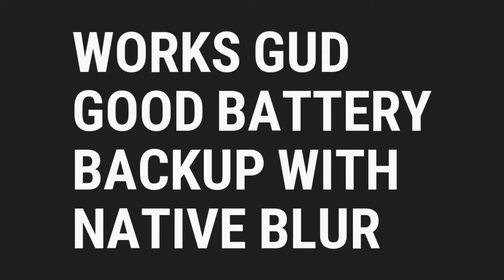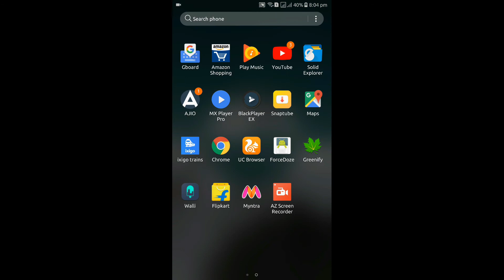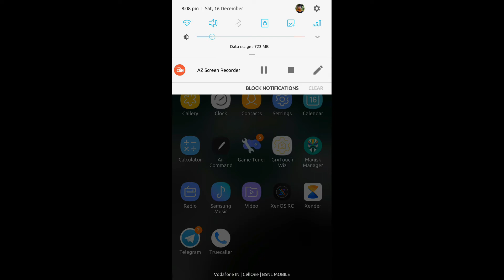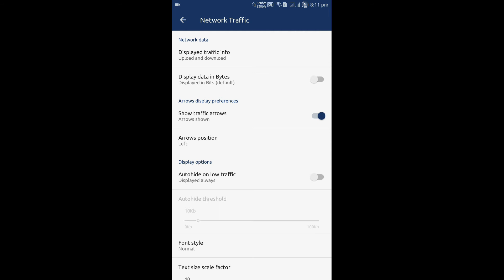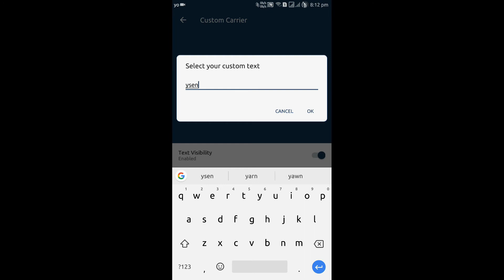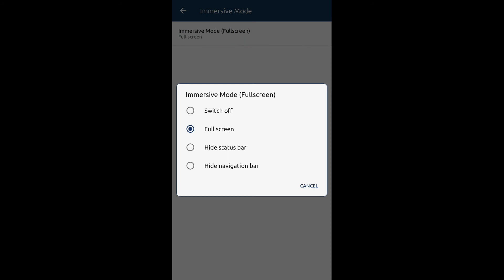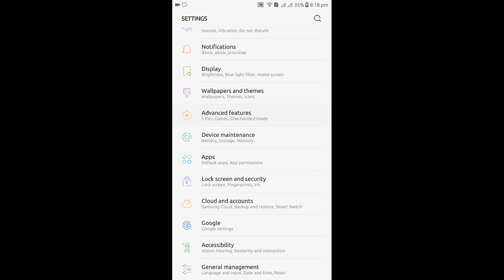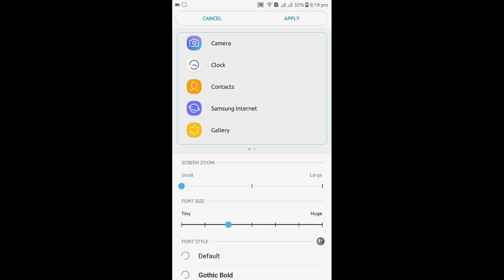XEN OS By zOnik [ROM][7.0][A510xx Exynos] XenOS v1.0 HANDS ON AND MODS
ROM IS BASICALLY FOR A510F/FD/M

x e n o s x e n o s x e n o s x e n o s x e n o s x e n o s x e n o s x e n o s x e n o s x e

** StatusBar: **
-- 3minit Battery
-- Enable / Disable battery and stock percentage
-- Dinamic Status bar color
-- Network traffic
-- Custom Carrier
-- Custom Logo UI
-- Battery Bar
-- Virtual Buttons:

** Notification Panel: **
-- Custom Background UI Expanded
-- MultiUser Control
-- Notifications HeadsUP
-- Color Button text

** Display: **
-- Navigation Bar
-- Immersive Mode
-- ListView Animation

** LockScreen: **
-- Color Lockscreen
-- Lockscreen Rotation

** Recents Panel: **
-- Custom background
-- Blur on / off + degree + opacity

** Power Menu Panel: **
-- Custom background
-- On / off Emergency and Power Button

** General Management: **
-- Disable Flag-secure
-- Touch Ligth Time
-- Record call Control
-- USB plug in / out wakeup

** Advanced funtion Menu: **
-- Phone USB Mode setting
-- Phone APN Set up
-- IMEI / IMEID
-- A-GPS
-- GPS-Satellite
-- Notification log
-- Device info
-- Usage statistics
-- Box with sweets
-- Marshmallow land
-- and others ...